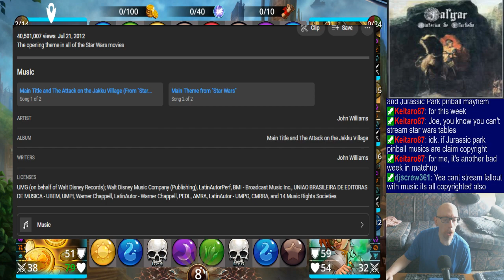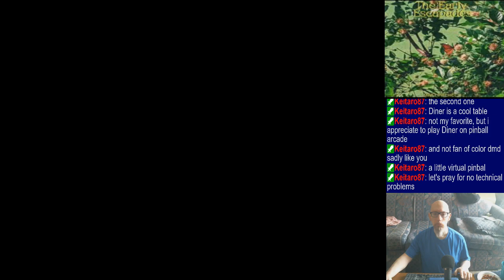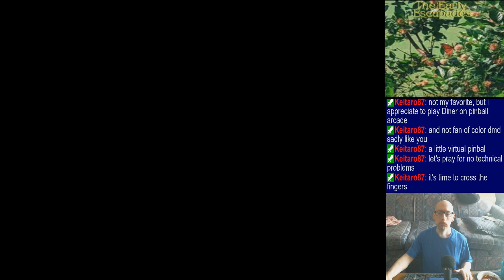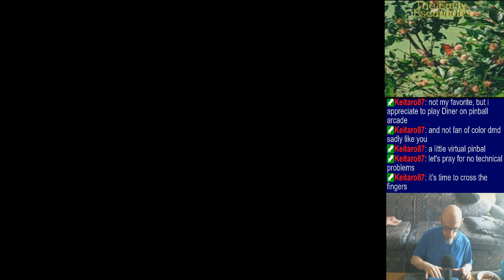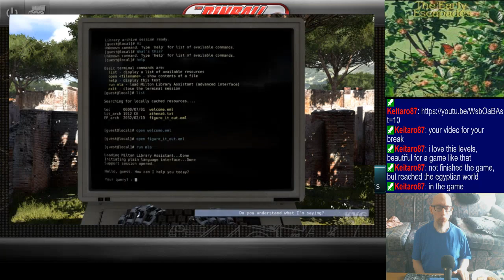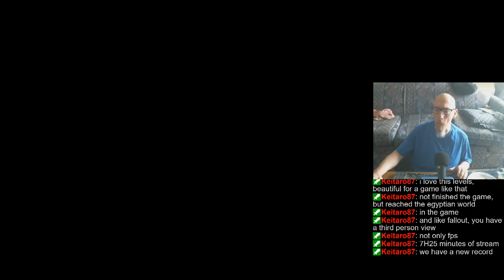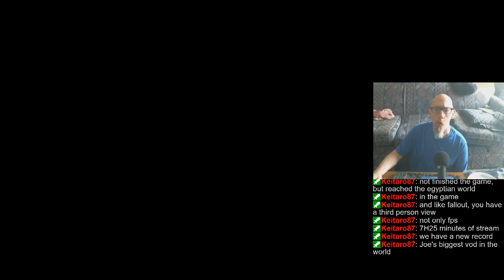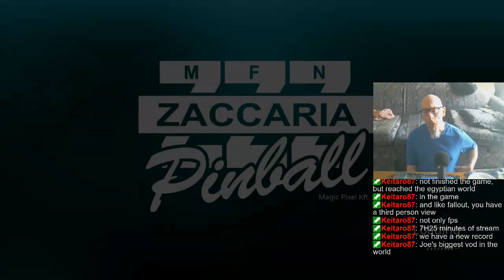Playing Gems of War, then some Pinball, 5/9/2023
Gonna be a long one. Thank god for timestamps lol.

4:00 - Dailies, delves, e-mails & stuff (skip intro)
33:10 - The Fallen Ones
40:09 - Faction Assault
1:52:40 - Upgrading stuff
2:00:34 - Mat farming
3:10:08 - PvP, with pet rescue around 3:24:37
4:24:51 - Shutting down Gems of War and starting up Pinball Arcade
4:30:10 - Pinball Arcade start
5:32:13 - 6:02:50 - Black Hole
7:25:36 - Shutting down Pinball Arcade & starting up Zaccaria Pinball
7:39:24 - Closing